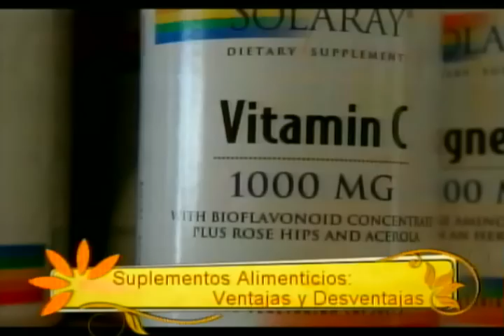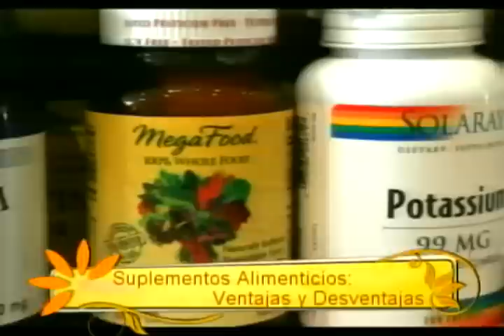Suplementos alimenticio ventajas y desventajas